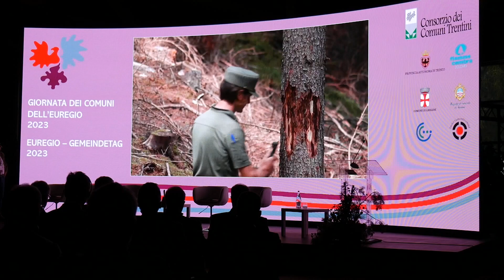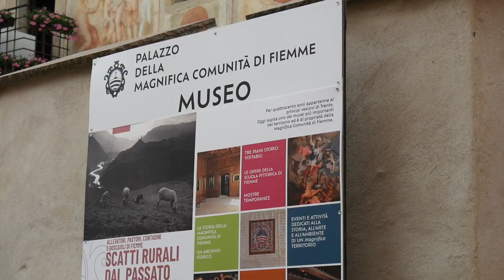Giornata dei Comuni dell'Euregio a Cavalese